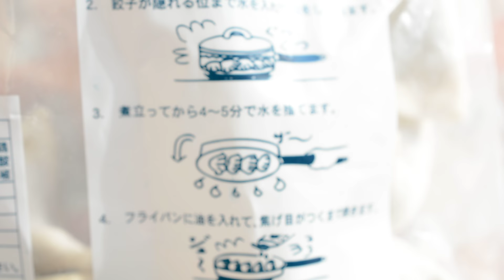【冷凍餃子】北海道で大人気！餃子の宝永 苫小牧・北海道 Frozen dumplings that are very popular in Hokkaido Japanese foods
北海道で大人気の冷凍餃子の「ぎょうざの宝永」苫小牧に本店があります。
冷凍なのでとっても簡単に作れて美味しい餃子が食べることができます。
ビールも進みますよ～！！
もちろん、白いご飯にもピッタリです。

普通の餃子、チーズ餃子、手羽先餃子などいろいろと美味しい冷凍食品を販売しています。
ぜひいろいろと試しに食べてみてください。
ネットで通販もやっているようですの、気軽に購入できると思います。

普通のタイプの餃子は、生姜などの薬味の味がしっかりと効いていて野菜もお肉もたっぷりと入っていてとても美味しいです。
私が食べる、冷凍餃子の中で今のところこの宝永の餃子が一番美味しいです！

下のリンクから、アマゾンでも購入できるようです！
■　宝永餃子 40個入 (１袋)

Amazon のページでは岩見沢店と書いてありますが、宝永は苫小牧・札幌・岩見沢で3店舗の直営店を運営しているようですので、美味しい宝永の餃子が食べられると思います！

The head office is located in Tomakomai, the "Hoei of Gyoza", a frozen dumpling that is very popular in Hokkaido.
Because it is frozen, it is very easy to make and you can eat delicious dumplings.
Beer will go on too! !!
Of course, it is also perfect for white rice.

We sell various delicious frozen foods such as ordinary dumplings, cheese dumplings, chicken wings dumplings.
Please try it out.
It seems that you are also doing mail order online, so you can easily buy it.

Ordinary type dumplings are very delicious with plenty of vegetables and meat, with the spices such as ginger working well.
Of all the frozen dumplings I eat, this Hoei dumpling is the most delicious so far!